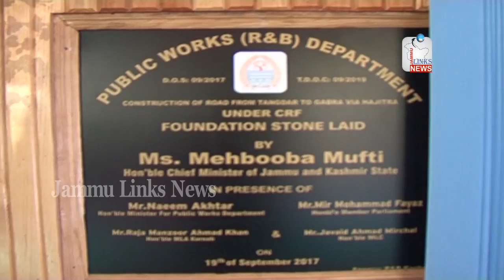Mehbooba Mufti seeks end to Indo-Pak hostilities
Jammu and Kashmir Chief Minister Mehbooba Mufti today sought an end to the hostilities between India and Pakistan on the borders, saying it is the people of the state who bear the brunt of the skirmishes.

Mehbooba, who was addressing a public meeting at Tangdar sector near the Line of Control (LoC) in Karnah area of north Kashmir's Kupwara district, said the recent skirmishes along the border area has led many people to migrate.

"I appeal the leadership of both the countries to work for maintaining peace on the borders. The people of the state have been the worst victims of this hostility which has led to their killing, dislocations and damages to the property on both the sides," she said.

The chief minister said peace in the state and between the two South Asian countries holds key to the progress and development of the region.

"It is very unfortunate that when people should have been demanding facilities of schools, hospitals, playfields and hospitals, they are seeking construction of bunkers to save them from firepower. It is a point to ponder what have the people achieved from the hostility of 70 years," she said.

Flagging friendship between India and Pakistan as the only way forward, the chief minister said with peace and cooperation new vistas of progress and development for the people could be opened.

"Given its picturesque beauty, Teetwal and Tanghdar areas could be developed as major tourist spots. This would give the local economy a major fillip like it has given to Ladakh tourism," she said.

Responding to the local demands, the chief minister said she has already taken up with the Centre the construction of tunnel on the Sadhna pass so that connectivity between Kupwara and Tanghdar regions is kept open throughout the year.

She said the state government has recommended to the Centre grant of scheduled tribe status to members of the Pahari community and she would again take up the matter with Prime Minister Narendra Modi.

Mehbooba also announced upgradation of the local hospital into a model hospital with all modern diagnostic facilities.

She also announced to start a helicopter service to Tanghdar on the pattern of Gurez and Kishtwar air services.

Mehbooba assured the people of the area that she has a "special affection" for the area given the difficulties, both natural and manmade, they have been living in.

Earlier, the chief minister laid the foundation of several developmental projects valuing around Rs 64 crore in the area.

Mehbooba directed the officers to complete the works within the schedule so that there is no escalation of cost or time.